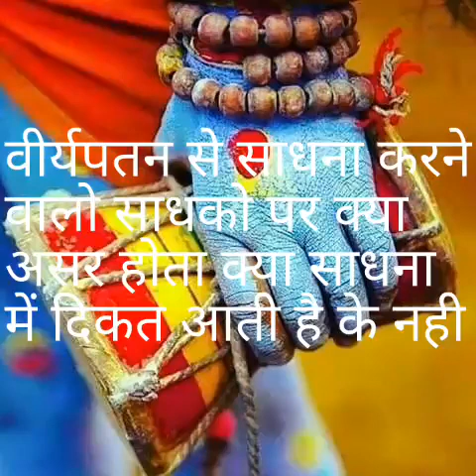वीर्य पतन होने से साधना करने वाले भक्तों की साधना के ऊपर क्या असर होता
youtube ke channel :-
Guru Gorakhnath
shiv goraksh
9 nath 84 sidh
sunny nath